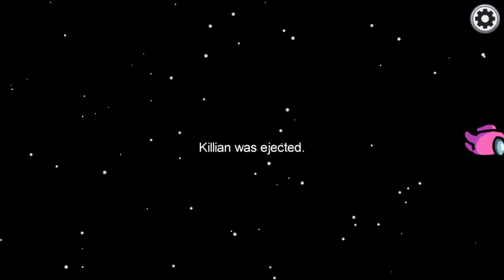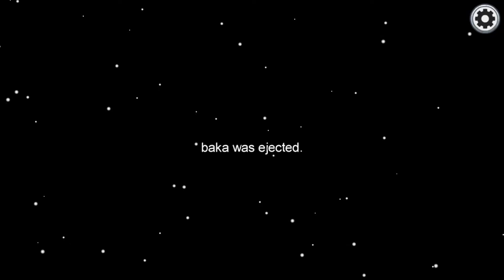This game ruins Friendships!! ~ Among Us ~ W/ KillerManMac and Friends!!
First time playing among us with the boys off stream was a great time! Going to be streaming it later tonight!! Hope you enjoy! Ep 1

Check us out and Join us in Future videos!!! We are always looking for people who have good mics and love the games we play!!!